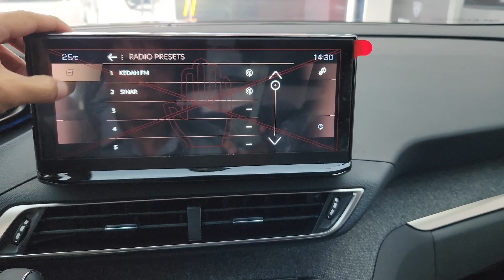Amazing New 2023 PEUGEOT 3008 SUV Gray Color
Thanks To : PEUGEOT Cambodia